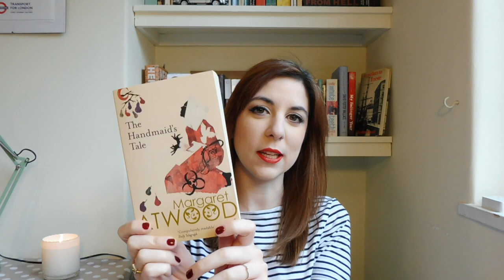Libristerici 04: Il Racconto dell'Ancella | lostoquasendo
In questa nuova puntata di Libristerici parliamo de Il Racconto dell'Ancella di Margaret Atwood, edito in Italia da Ponte alle Grazie con la traduzione di Camillo Pennati. Ovviamente ho dimenticato di dire che il 26 esce la serie tratta dal libro su Hulu (e la Atwood ha un cameo!) e che per l'occasione uscirà una versione estesa dell'audiolibro, con capitoli inediti.